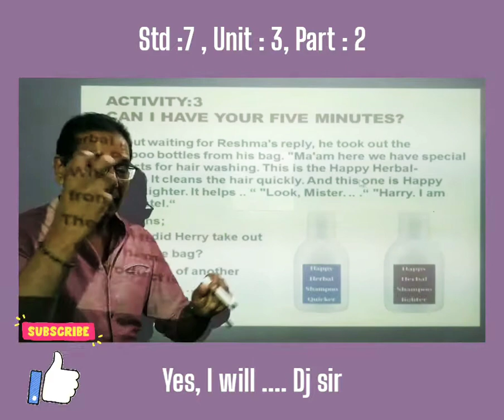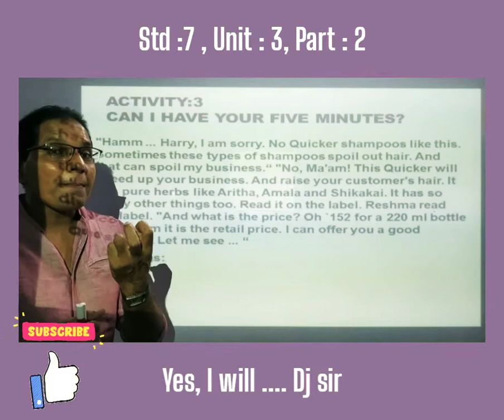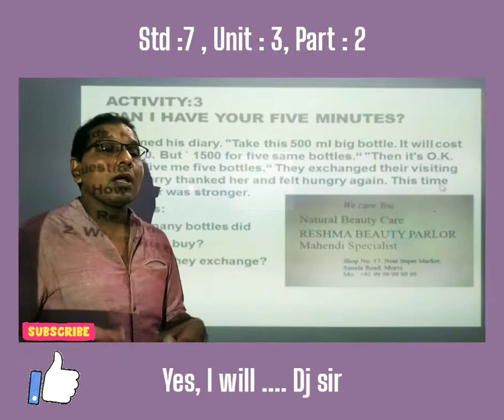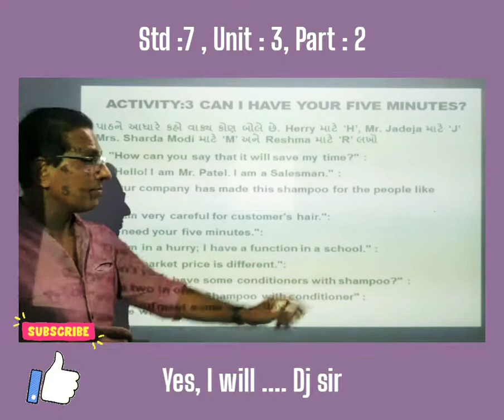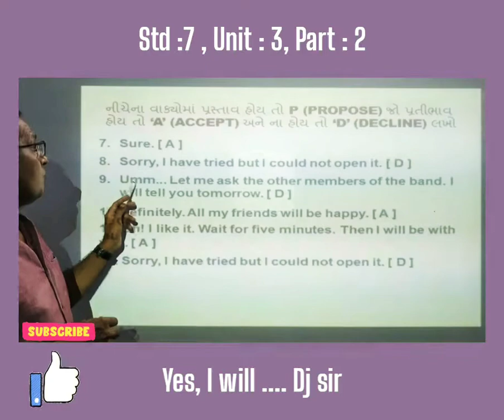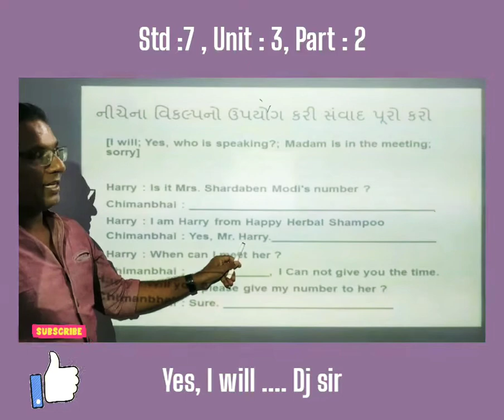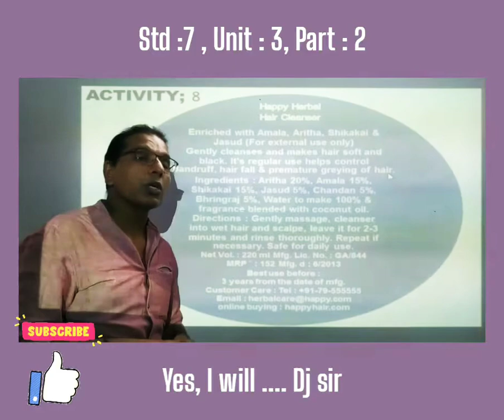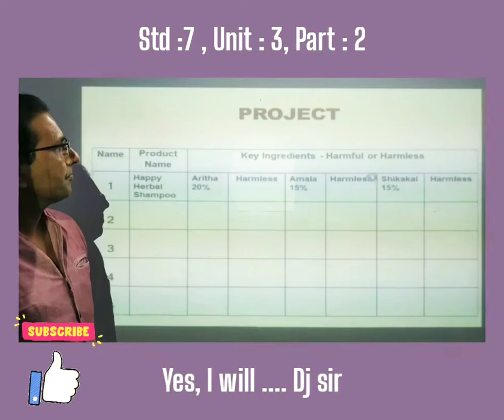Std 7 Sub English Unit 3 Yes, I will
Std 7 th Sub English-SL Unit 3 Part 2